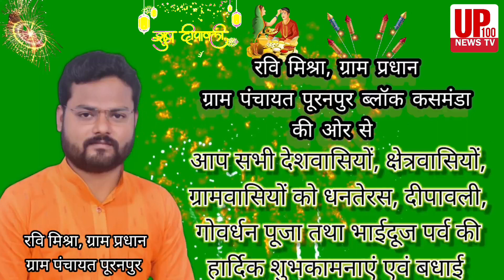ग्राम प्रधान रवि मिश्रा की ओर से आप सभी को दीपावली की हार्दिक शुभकामनाएं एवं बधाई